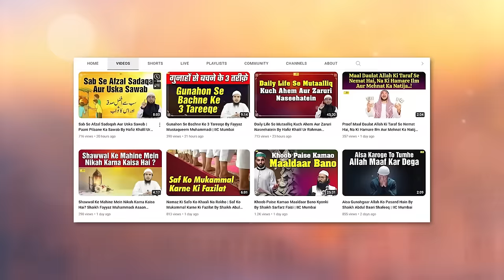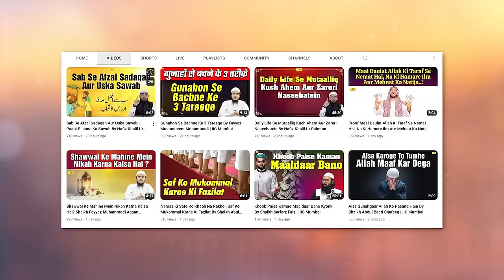Shia Firqa Ke Aqaaid O Nazariyat by Hafiz Khalil Ur Rahman Sanabili | IIC Mumbai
Bank Account Details:
ILM FOUNDATION
ICICI Bank
Savings account
IFSC CODE-ICIC0001028